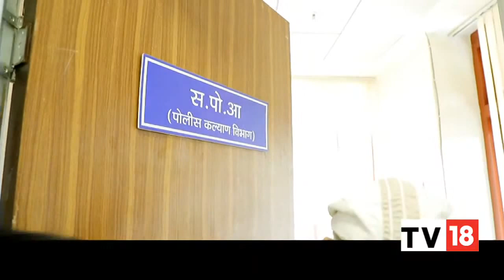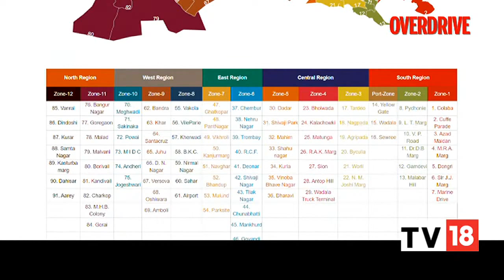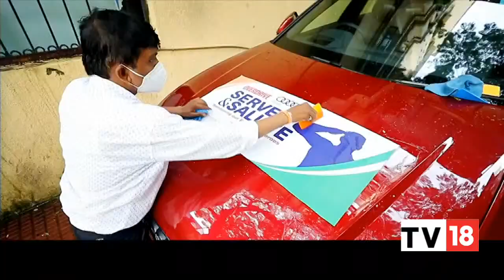Expressing Gratitude To Mumbai Police With 'Serve & Salute' Drive | Overdrive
COVID-19 Pandemic have been harsh on everyone, but we are lucky to have our brave warriors on frontline to make things easy for us. So, Overdrive, in association with Audi India decided to go on a ‘Serve & Salute Drive’ to express our gratitude to the police force in Mumbai.